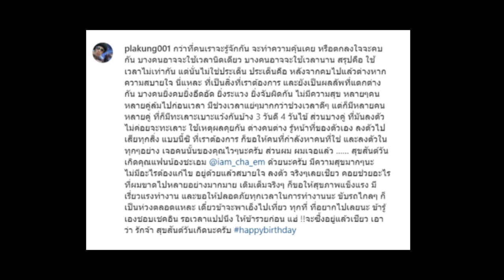พล่ากุ้ง ออกมาบอก ประกาศข่าวดีแล้ว!!